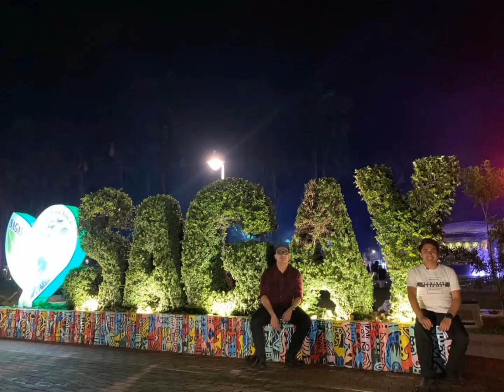Old Sagay Plaza, Negros Occidental | Thirdy Torres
"Enjoy every single moment. The good, the bad, the beautiful, the ugly, the inspiring, the not so glamorous moments and thank God through it all." 😊😉🌜⛲🚂🌳🍃